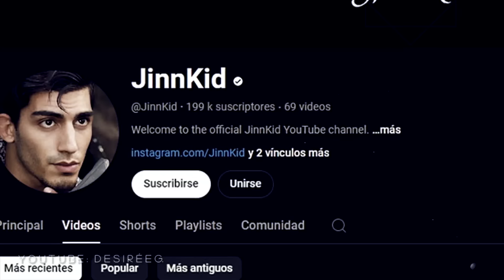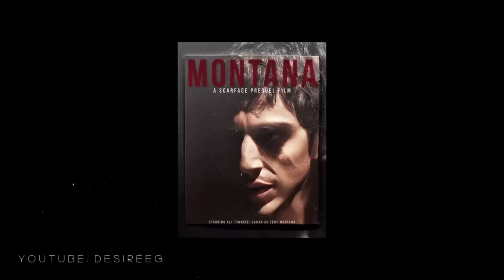DE TIKTOKER a ASES1NO: LE QUITÓ LA VIDA A SU ESPOSA y A SU AMIGO | ALI ABULABAN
Ali Abulaban quería ser un actor famoso, y logró conseguir esta fama gracias a Tiktok. Sin embargo, el éxito le hizo a desarrollar una personalidad que lo llevaría a cometer los peores actos.
Hoy les traigo un nuevo un caso policial, una historia de la vida real. Esta vez se trata del caso de Ali Abulaban.